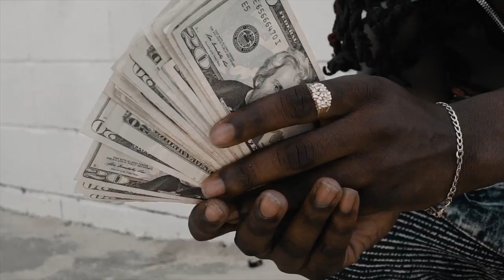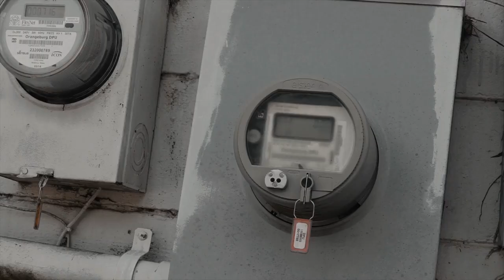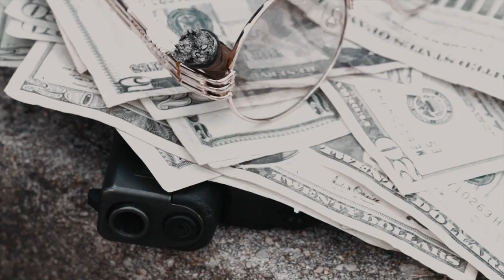TrappGlizzy "Everyday" ShotIn(4k) BY:@JoeyPapers/ VisualArtGroup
Single Of New Mixtape Being Released July 1st YoungBostonGeorge BricksBaby !